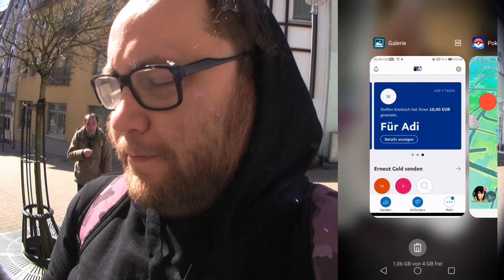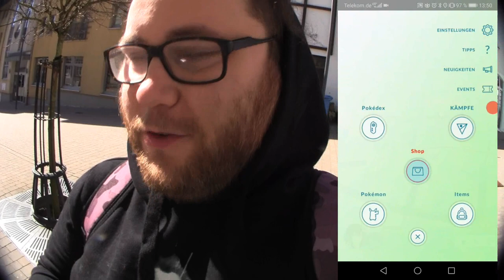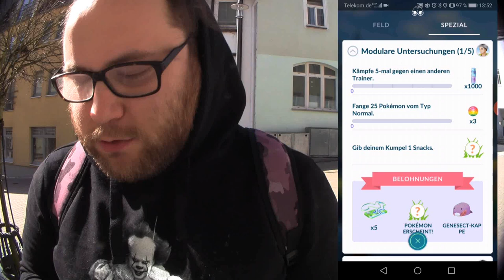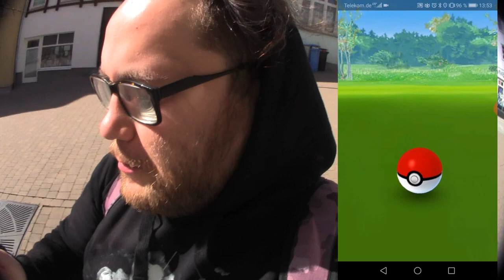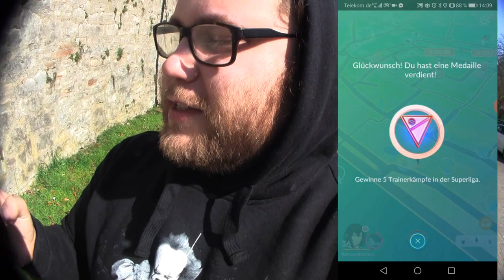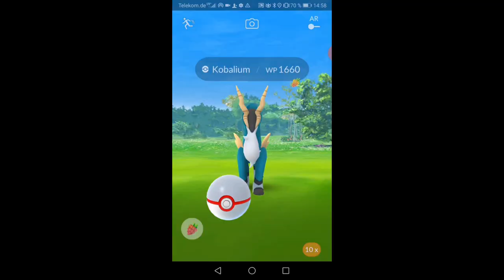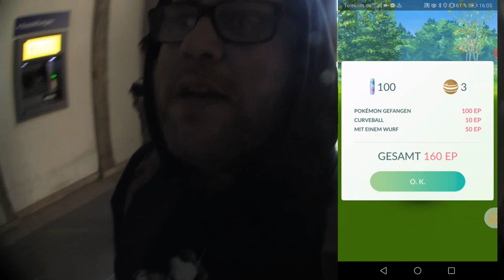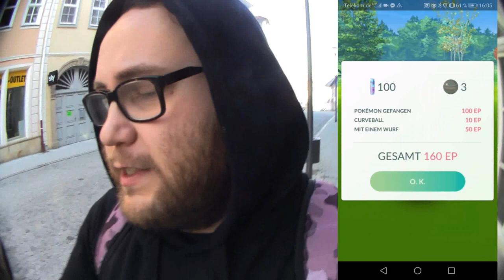Zuschauer ZWINGT mich zur Genesect Spezialforschung !!! | Pokémon GO Deutsch # 678